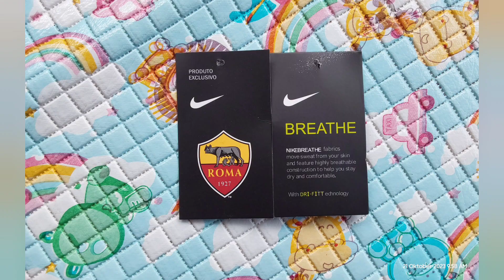#20 DETAIL CELANA BOLA AS ROMA HOME 20/21 (GRADE ORI) / FANS VERSION 🔴